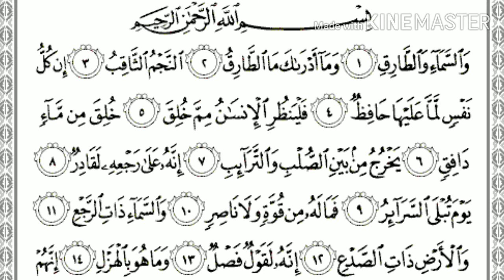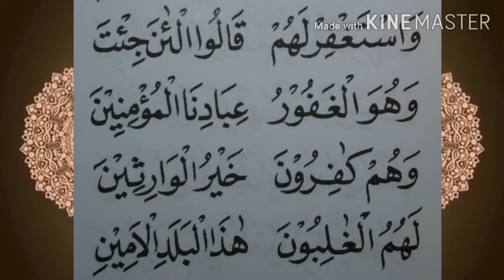Mengaji Ummi Sesi 3 Kelas 5 6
Jilid 4 halaman 27